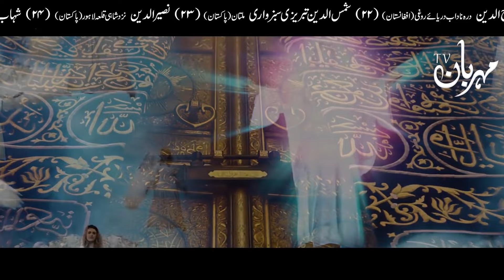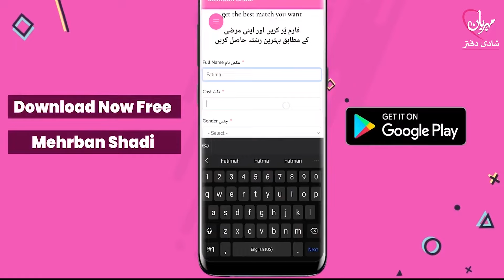Ramzan Ka Afzal Amal | Ramadan Dua | Wazifa | Mehrban Ali | Mehrban TV